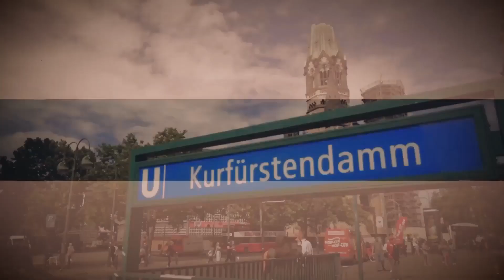Professionelles Recruiting - Grit Karen Shandala Hallal (LernSINN erlebBAR e.V.)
Wie arbeitet eine professionelle Recruiterin? Diese Frage beantwortet uns Grit Karen Shandala Hallal.